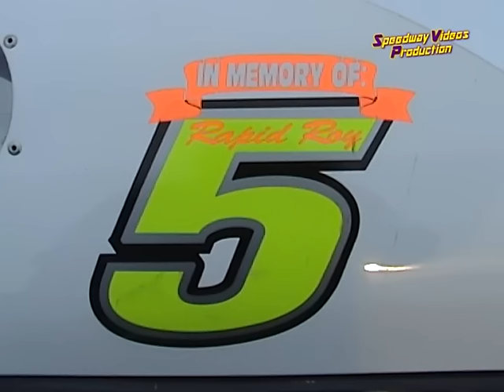Atomic Motor Speedway "IN THE PITS" 8-13-05